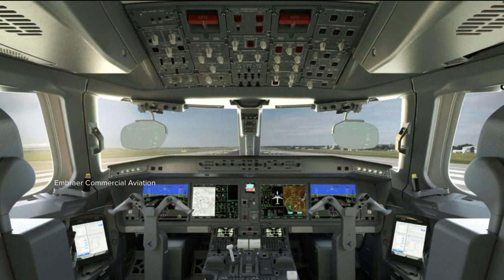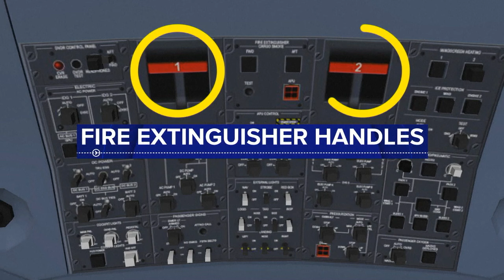Pilot who allegedly tried to shut off engines hadn't slept in 40 hours: Authorities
Stunning new details emerged Tuesday in the terrifying incident aboard an Alaska Airlines plane where an off-duty pilot is accused of trying to shut down the engines mid-flight.

Joseph David Emerson, who was en route to fly another plane on Sunday, had not slept for 40 hours and had discussed using psychedelic mushrooms, according to a criminal complaint.

At the time of the incident, off-duty captain Emerson was sitting in the flight deck jump seat, which is in the cockpit, Alaska Airlines said.